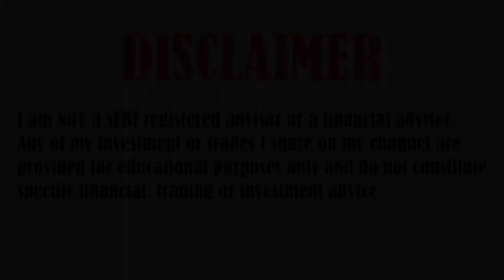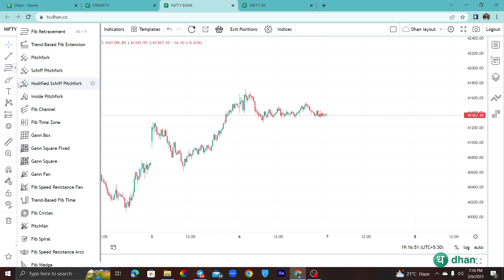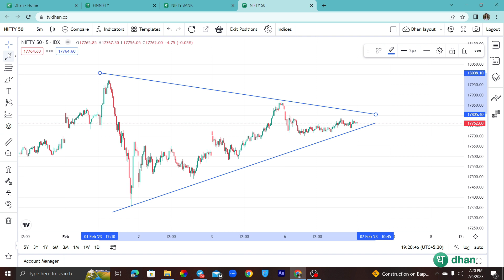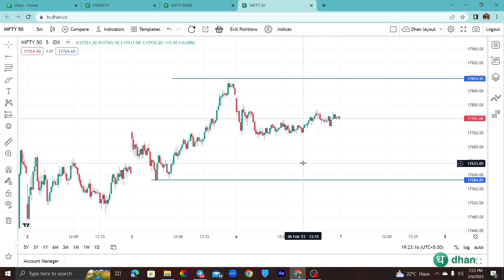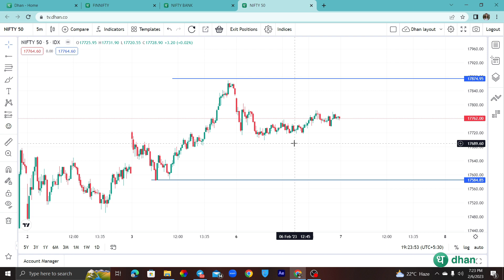Ep- 143 || Finnifty, Nifty and banknifty prediction for tomorrow || Trade finnifty like this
TOPICS COVERED IN THIS VIDEO :

1) NIFTY 50 ANALYSIS FOR WEEKLY
2) BANKNIFTY ANALYSIS FOR WEEKLY
3) NIFTY AND BANKNIFTY CHART ANALYSIS FOR Weekly

nifty analysis for 7 February 2023
bank nifty analysis for 7 February 2023
bank nifty analysis 7 February 2023
Finnifty Expiry Special
FINNIFTY Expiry
Nifty Fin Service
Nifty outlook for 7 February 2023
Bank Nifty outlook for 7 February 2023
Nifty Forecast
nifty
Nifty Nifty
nifty share price
bank nifty
nifty 50
nifty analysis
banknifty analysis
nifty prediction for 7 February 2023
best trading stock for 7 February 2023
nifty target for tomorrow
nifty prediction
best stocks for tomorrow trading
banknifty
nifty
Nifty Bank nifty 31 January 2023
banknifty option for 31 January 2023